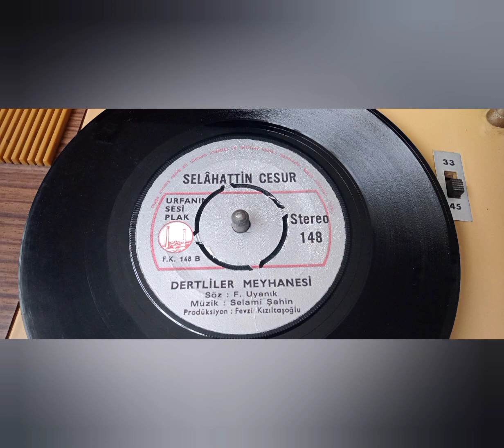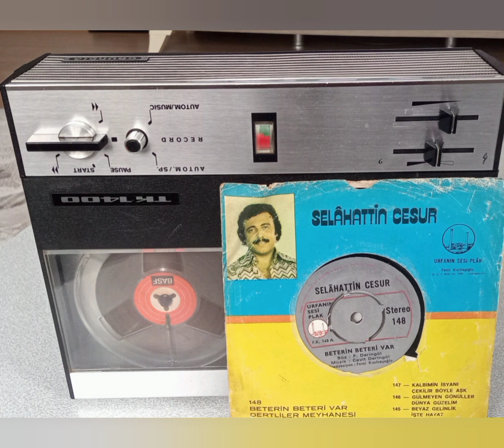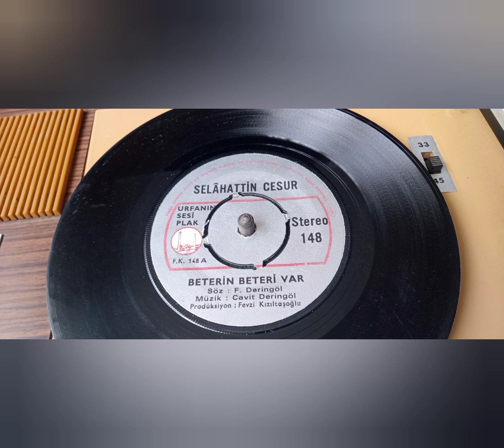Selahattin CESUR.. Dertliler meyhanesi.. BETERİN BETERİ VAR. 45,lik plak orjinal kayit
URFANIN SESİ PLAK 148